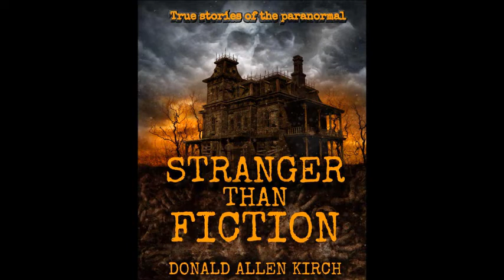Stranger Than Fiction - Episode 15 - "The Rise and Fall of Orson Welles"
Once respected as a tremendous force in Hollywood after his dramatic masterpiece "Citizen Kane," Director Orson Welles' life became a disaster after a Voodoo Witch Doctor in Brazil cursed him!